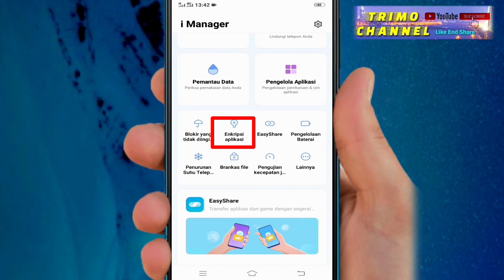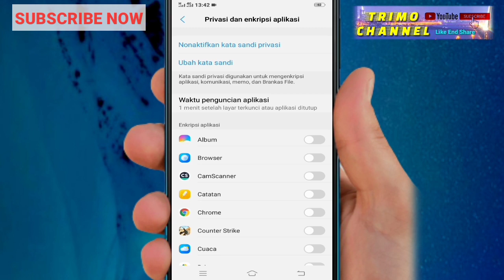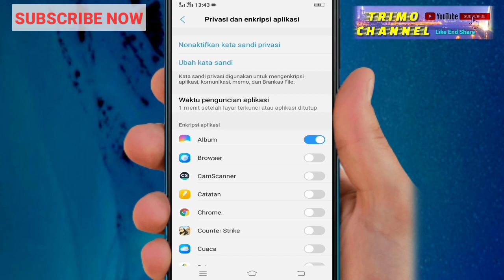Cara Mengunci Aplikasi | di hp Vivo Y91c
Oke teman teman di video kali ini saya berbagi tutorial yaitu.cara mengunci aplikasi di hp vivo y91c

Oke simak video nya sampai habis.

Bila ini bermanfaat silakan tekan.
BAGIKAN VIDEO
TINGGALKAN KOMENTAR

Music outro : spacious (nada dering) handphone vivo y91c.

Record HP : Vivo y91c

Editting : kinemaster diamond v2.

Thumbnail : kinemaster diamond v2.